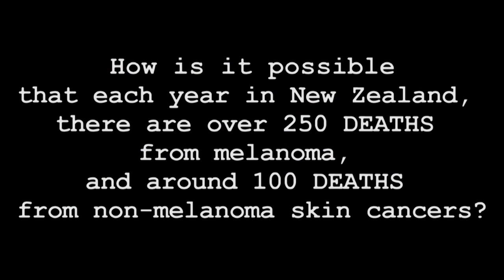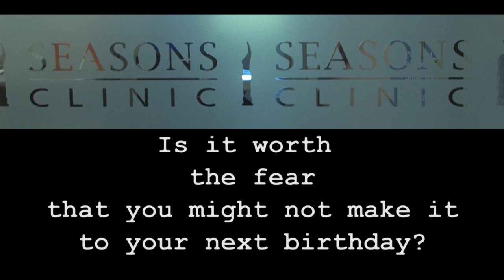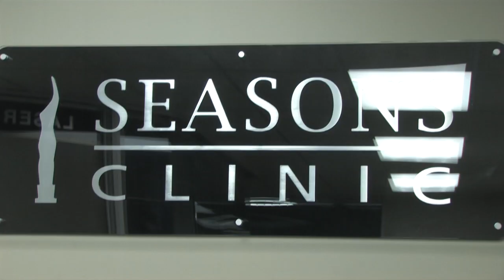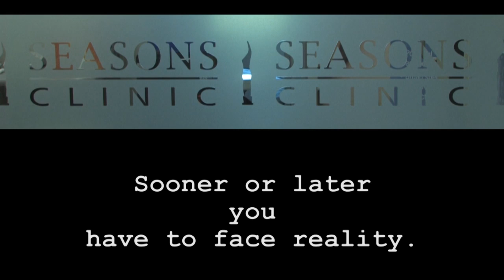Treating melanoma. Skin cancer survivor.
Seasons Clinic, New Zealand mole scan is a dedicated skin cancer service. Seasons mole scan has incorporated SIAscopy the latest advanced technology to detect early melanoma the first of its type in New Zealand, although it is now in extensive use in UK and Australia.